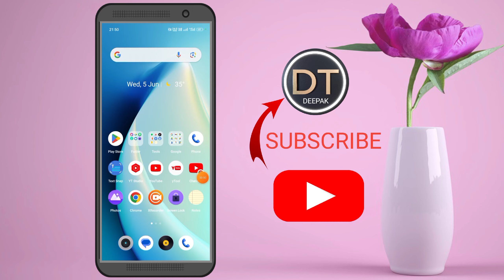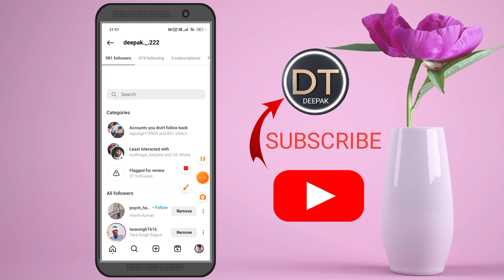flagged for review instagram kya hota hain | insta flagged for review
हेलो दोस्तों मैं आपको इस वीडियो के माध्यम से बताया है कि आपका इंस्टाग्राम फॉलोअर्स या फॉलोइंग के अंदर आपको फ्लैग्ड फॉर रिव्यू का ऑप्शन दिखाई दे रहा है उसका इंस्टाग्राम पर क्या काम है या फिर उस ऑप्शन का क्या अर्थ है यह मैंने इस वीडियो में बताया है ठीक है दोस्तों।

lagged for review instagram kya hota hain || flagged for review instagram || instagram flagged for review ||

YOUR TOPIC ✅
flagged for review instagram
flagged for review instagram kya hota hain
instagram flagged for review
flag for review instagram
instagram par flagged for review kya hota hain
flagged for review
FLAGGED FOR REVIEW KYA HAIN
instagram me flagged for review kya hota hain
what is flagged for review instagram
flagged followers instagram
flag for review
how to remove flagged followers on Instagram
flag review instagram
instagram flagged for review kya hota hai
instagram followers flagged for review
flag followers instagram
flagged review instagram
what is flagged followers on instagram
flag for review instagram kya hota hai
how to remove flagged for review on Instagram
instagram flagged followers
instagram update kaise hota hai
flagged followers kya hota hai
followers flagged for review instagram
how to turn off flagged for review on inst..
Instagram me Flagged for review ka kya option hain
Instagram me Flagged for review kya option hain
Instagram me Flagged for review ka kya matlab hain
Instagram me Flagged for review ka kya matlab hota hain
Instagram me Flagged for review ka option kaise hain
Instagram par Flagged for review kya hian
Instagram par Flagged for review kya update hain
Instagram par Flagged for review ka kya option hain
Instagram par Flagged for review kya option hain
Instagram par Flagged for review ka kya matlab hain
Instagram par Flagged for review ka kya matlab hota hain
Instagram par Flagged for review ka option kaise hain
Instagram followers me Flagged for review
Instagram followers me Flagged for review kya hian
Instagram followers me Flagged for review kya hota hain
Instagram followers me Flagged for review kya update hain
Instagram followers me Flagged for review ka kya option hain
Instagram followers me Flagged for review kya option hain
Instagram followers me Flagged for review ka kya matlab hain
Instagram followers me Flagged for review ka kya matlab hota hain
Instagram followers me Flagged for review ka option kaise hain
Flagged for review ka option kaise hataye
Instagram par se flagged for review ka option kaise hataye
Instagram par se flagged for review wala option kaise hataye
Instagram par se flagged for review ka option kaise band kare